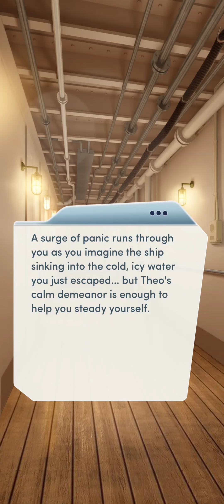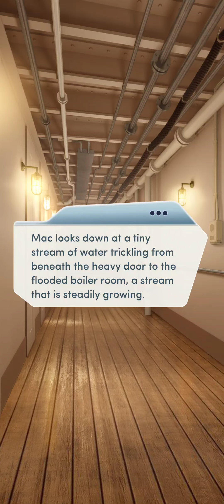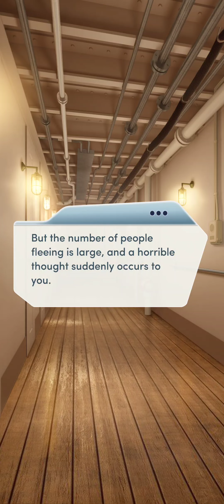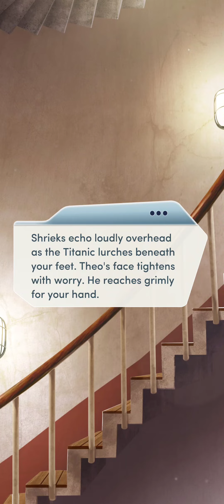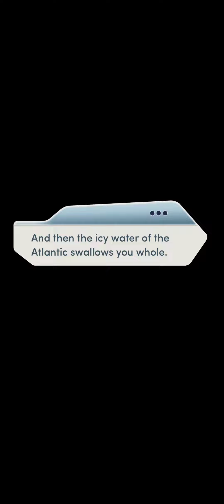Choices: Ship of Dreams - Chapter 18 | ❤️ Male LI (Diamonds Used 💎)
Choices: Stories You Play - Ship of Dreams

Chapter 18: Disaster
The unsinkable Titanic is sinking! Can you and Theo make it off the doomed ship alive?!

Love Interest: Theodore Carter